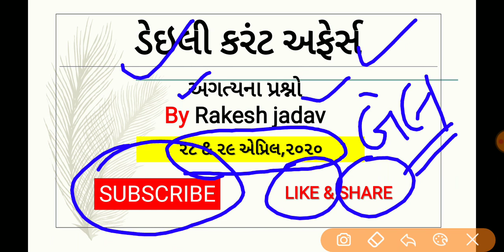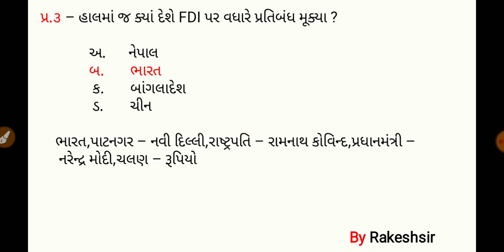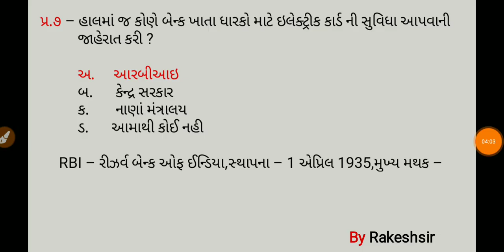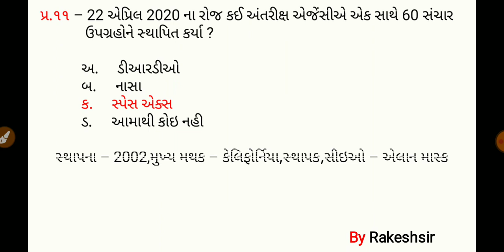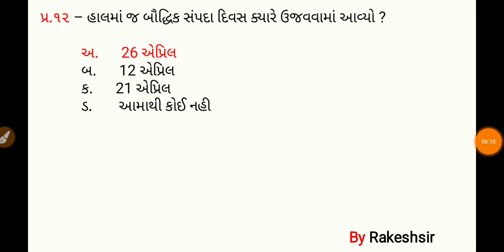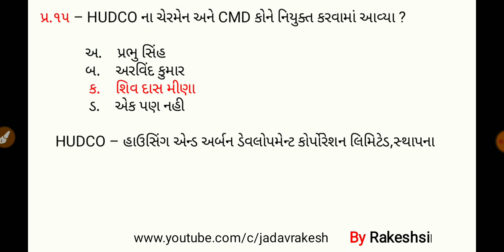28 29 April 2020,Current affaires in gujrati,daily gk in gujrati,MCQ,GPSC,SSC,BANK,RAILWAY,POLICE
28 29 April 2020,Current affaires in gujrati,daily gk in gujrati,MCQ,GPSC,SSC,BANK,RAILWAY,POLICE